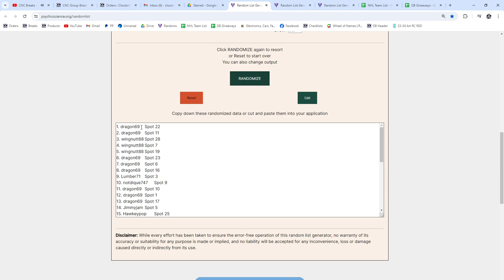2020-21 Upper Deck Extended Hockey Retail 3 Box Break - CNC GB #22,144